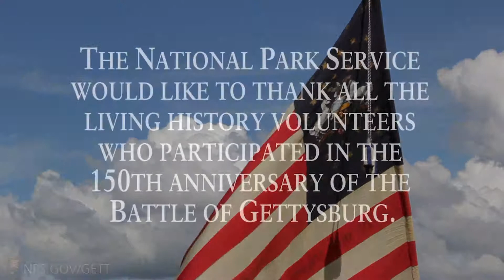Pickett's Charge Commemorative March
On July 3, 2013, 40,000 visitors gathered in Gettysburg National Military park to mark the 150th anniversary of Pickett's Charge. 15,000 of these visitors crossed the same fields that the nine Confederate brigades had crossed 150 years earlier led by park rangers and Confederate living historians. This is the video I produced to tell that story...